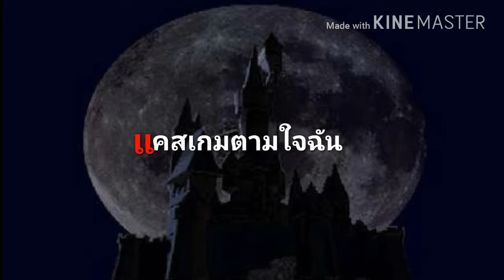แคสเกม akumajou dracula part 3 ในปราสาท 1 (แคสเกมตามใจฉัน 02)